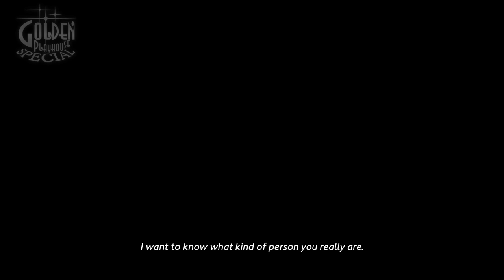Catherine: Full Body- The Inquisition (4th Day) [English] | Standard-Normal [Perfect]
All Gold prize run in the Catherine: Full Body on Normal-Standard Mode. As well as story cutscenes.

Time Stamps:
Stages
0:00 - 12:26
Story
12:28

Catherine: Full Body is a remake/enhanced port of the 2011 Catherine video game. Full Body is developed and published by Atlus' Studio Zero Team for PlayStation 4 and PlayStation Vita.

I record most of my content in advance. Some of which is held for months before I'm confidant in uploading it. Newer game releases that I play are of course recorded fresh.